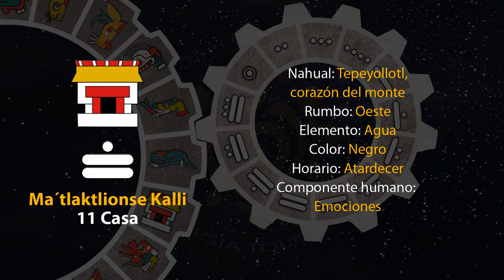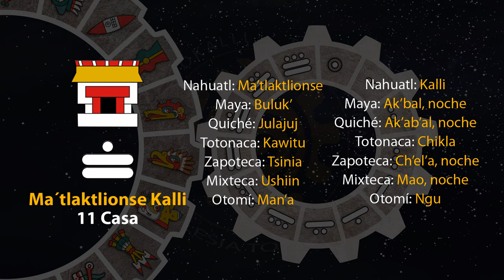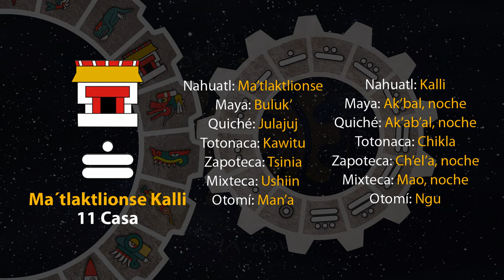El tonal de hoy es "11 Casa - Ma´tlaktlionse Kalli" 23/09/23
15 de Ochpanistli
Año 7 Agua
49 del 19 Atado
5145 del Quinto Sol

23 de septiembre de 2023.